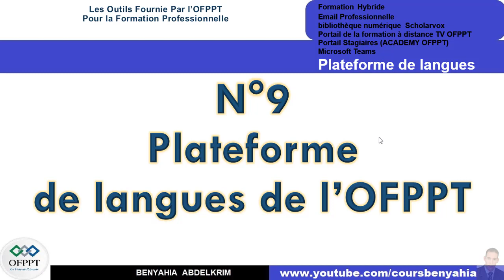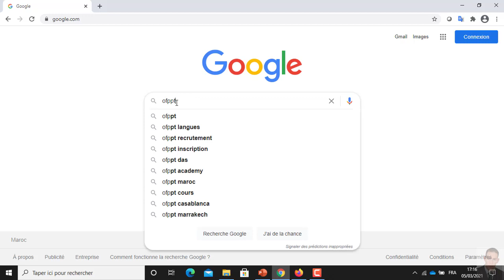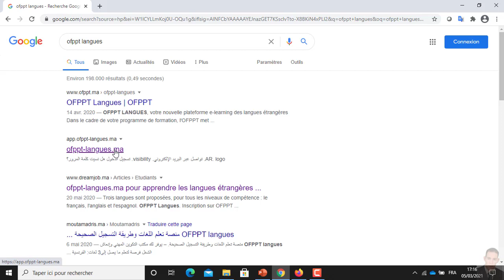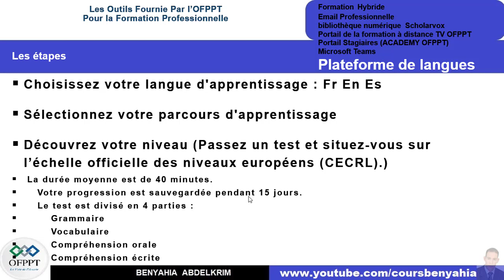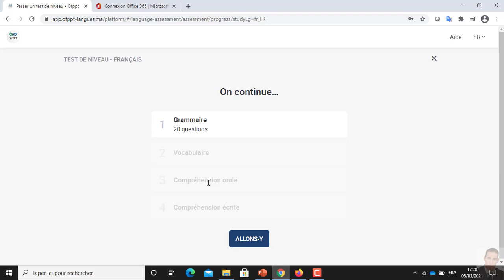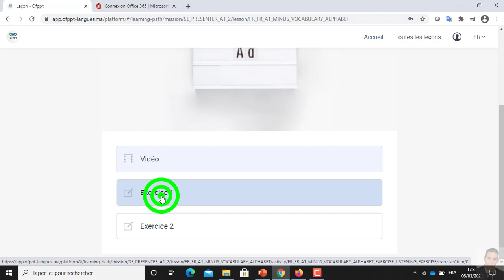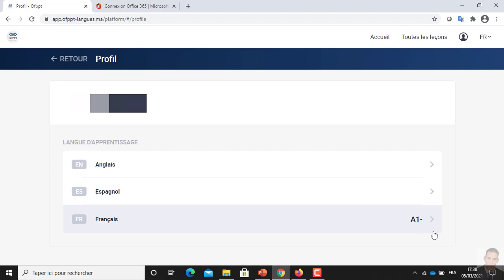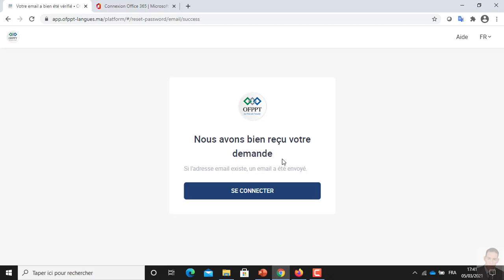9 Plateforme de langues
La plateforme e-learning de langues de l’OFPPT est dédiée à l’apprentissage des langues étrangères: du vocabulaire, de la grammaire, des cours métiers, de l’actualité (articles et vidéos du jour) et plein d’autres contenus à découvrir! Vous trouverez ci-dessous la procédure de connexion à la plateforme.

Comment s’inscrire ?
Vous aurez reçu un email* d’activation pour générer votre mot de passe et accéder à votre compte en utilisant votre adresse mail OFPPT
* Regardez dans vos spams

Comment se connecter ?
L’OFPPT vous offre un accès exclusif pour apprendre l’anglais, le français et l’espagnol.

Connectez-vous au Web à partir d’un ordinateur de bureau ou d’un ordinateur portable via le bouton « Se connecter » ci-dessus.